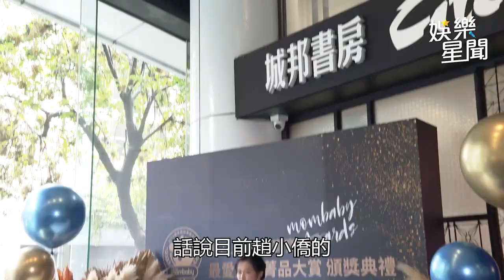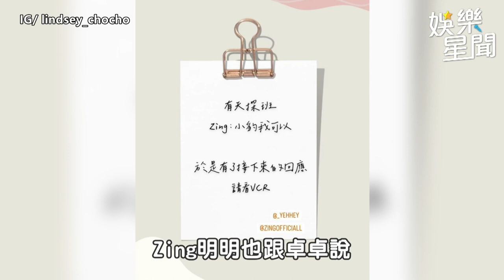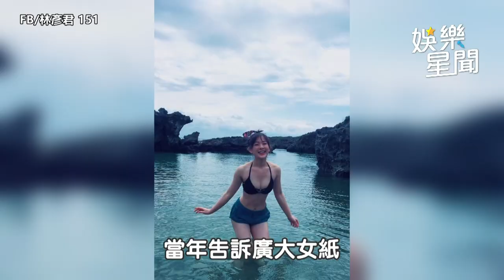【娛樂一週大事件】江宏傑硬了「工作多不要來佔位」／宛宛兒運彩砸10萬回收130萬／《全明星》張家陞吻出跨欄CP／劉心語被指霸凌還原內幕／陳奕迅演唱會徵「好看的男人」幫按摩｜娛樂星聞